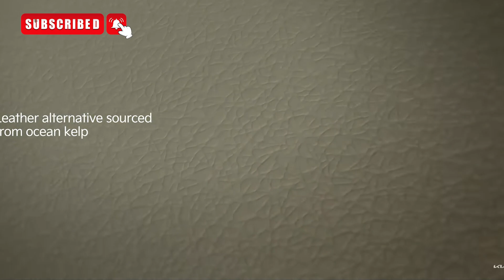Kia reveal EV5 with range up to 720 km's| Electric SUV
The EV5 SUV was shown in production-spec a few months ago in China. At the Kia EV Day, the SUV was showcased as a global product. Kia has confirmed that the EV5 will be built in China and also in Korea for the global markets.
The EV5 gets three variations: standard, long-range, and long-range AWD. The EV5 standard comes with a 64kWh battery pack and a 160kW motor, is expected to have a driving range of 530km per charge (CLTC). The long-range variant gets an 88kWh battery and the same 160kW motor with an expected range of around 720km per charge. The top-spec EV5 long-range AWD gets an 88kWh battery pack and a combined output of 230kW, with a front-wheel 160kW motor and a rear-wheel 70kW motor.  The expected range will be around 650km for this variant.
Kia says the EV5 SUV will have different battery pack and range options depending on the market, including a performance-oriented GT variant that will join a little later. Its five-seat cabin gets multiple seating configurations, and comes equipped with as many as three screens, each dedicated to infotainment, vehicle information and HVAC duty.
The EV5 SUV also gets ADAS tech with V2L and other features, which are already seen on the EV9 and the EV6 sold in India.

harshbhardwaj840@paytm